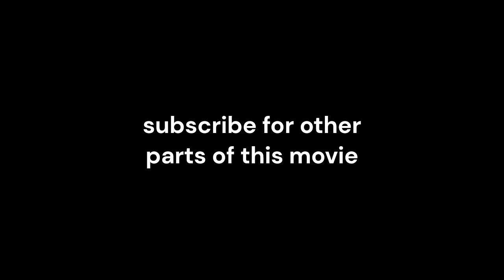Kung fu panda 4 Fight scene/legend of awesomeness + tai lung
kung fu panda golden clap
Kung fu panda 4 new fight scene nephew of tai lung fheng.
kung fu panda Master and student relationship
tai lung's nephew's traumatic
tigress and po in love
who were the first furious five
the dragon knight
Legendary warrior Po teams up with an elite English knight on a global quest to rescue magical weapons, restore his reputation — and save the world!
When a mysterious pair of weasels set their sights on a collection of four powerful weapons, Po must leave his home to embark on a globe-trotting quest for redemption and justice that finds him partnered up with a no-nonsense English knight named Wandering Blade voiced by Rita Ora. Together, these two mismatched warriors set out on an epic adventure to find the magical weapons first and save the world from destruction.who were the first furious fiv
Kung Fu Panda 4 – TEASER TRAILER (2024) DreamWorks & Universal Pictures
Kung po panda trailer
Kung po panda 4 villain
the dragon knight
jon snow
The franchise consists mainly of three CGI-animated films: Kung Fu Panda (2008), Kung Fu Panda 2 (2011), and Kung Fu Panda 3 (2016) with a fourth film in development for release in 2024, and three television series: Kung Fu Panda: Legends of Awesomeness (2011–2016), The Paws of Destiny (2018–2019), and The Dragon Knight (2022–).
fheng vs po
monstrous enemies
strange creatures
best fight
Kung po panda 4 new fight scene nephew of tai lung fheng,
the dragon knight,
the dragon knight

KUNG FU PANDA 2 is the animation movie by Jennifer Yuh Nelson.

PLOT: Po and his friends fight to stop a peacock villain from conquering China with a deadly new weapon, but first the Dragon Warrior must come to terms with his past.

RELEASE DATE: 26 May 2011 (USA)
GENRE: Animation, Action, Adventure
STARS: Jack Black, Angelina Jolie, Jackie Chan
fheng vs po
monstrous enemies
strange creatures
best fight